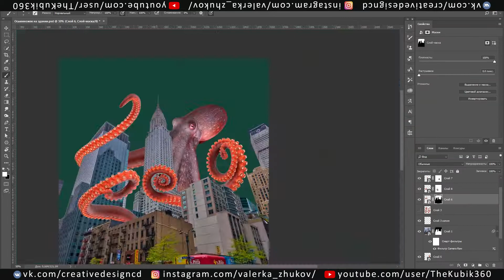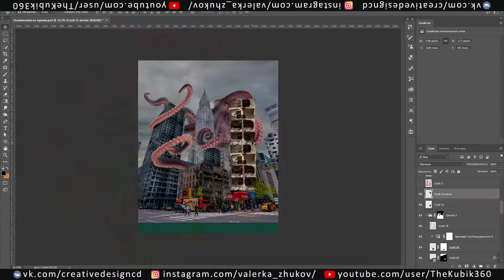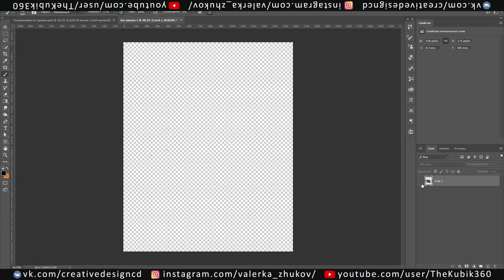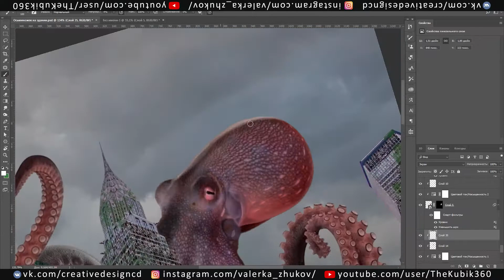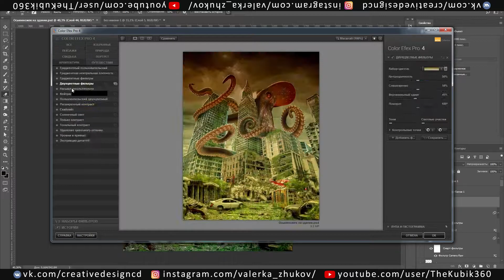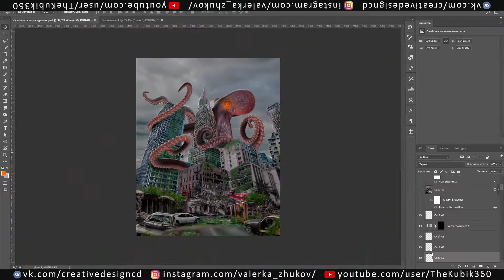ОСЬМИНОЖКА НА КРЫШЕ | Photoshop | Conceptart | Photomanipulation | Speedpainting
Чо он там делает?